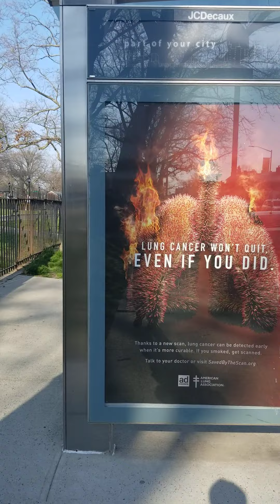Caminando por Fulton Street en Brooklyn New York